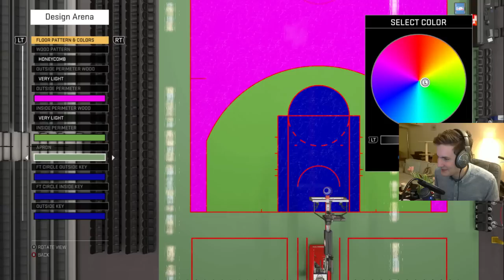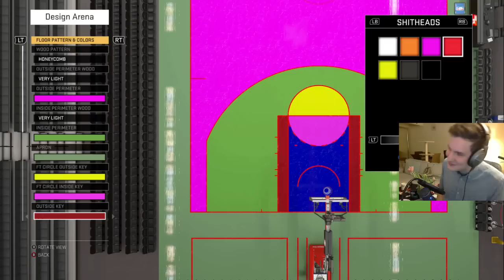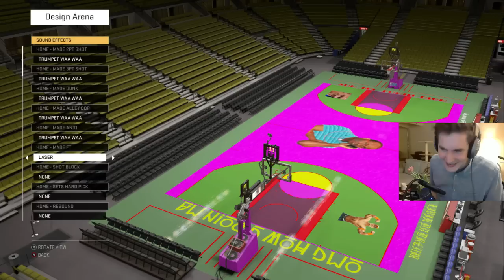CENARENA -- THE ARENA FROM HELL (NBA 2K16)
*TRUMPET WAA WAA*

these are highlights from a live stream.